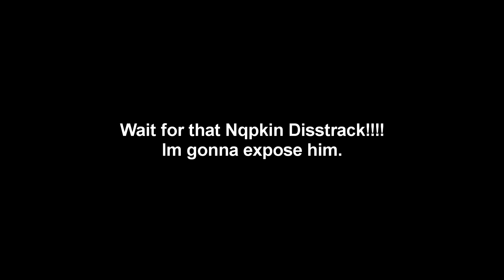CosmicPVP Max Kills | Lava Planet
lava isnt terrible with pvp rn tbh